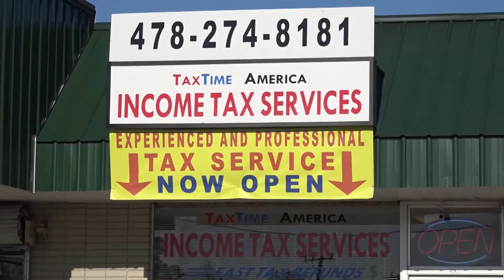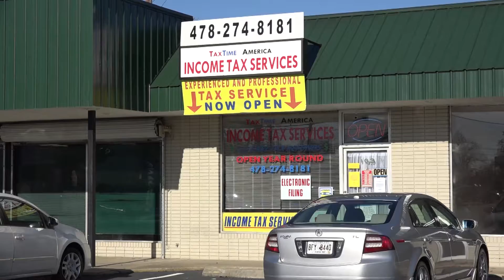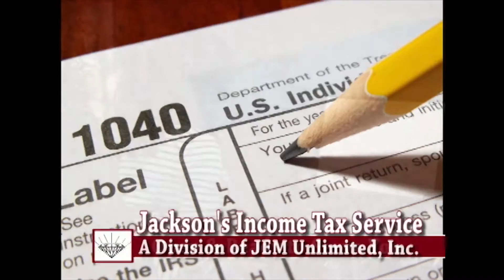Real Talk with Pat Brock - Ron Polk